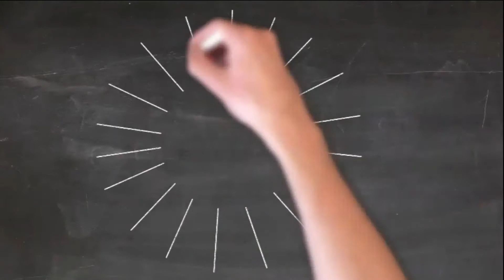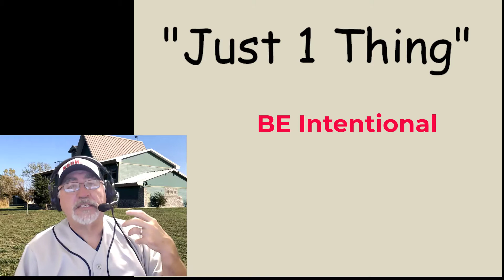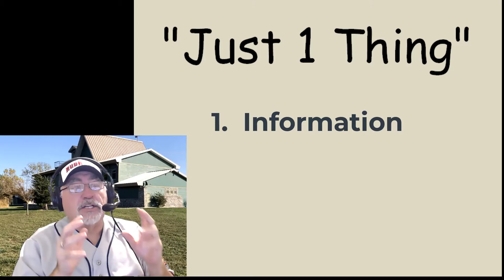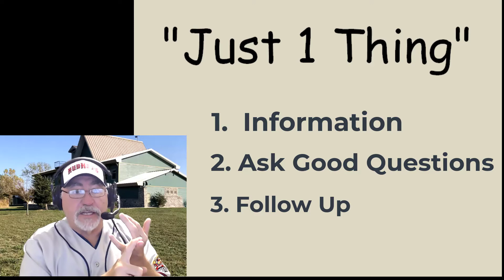Episode 89 - TCG - Just 1 Thing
In an earlier episode, The Contracting Guy talked about intentionality!  Today it is focusing on "Just 1 Thing"!  Just 1 Thing refers to engaging with the mind-set of getting "Just 1 Thing" from it. Whether relationships, meetings, conferences, etc. you need to walk away with something beneficial to you!